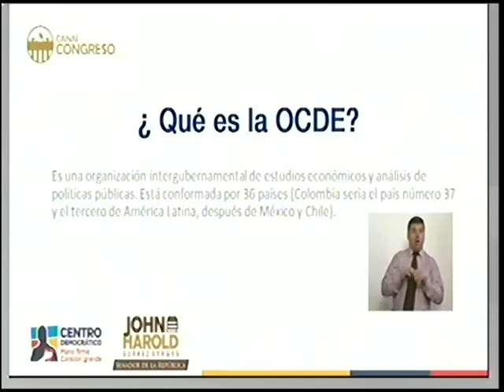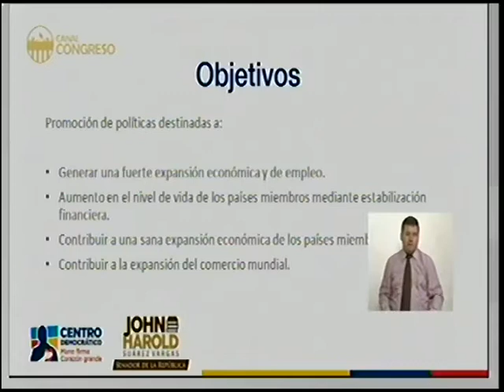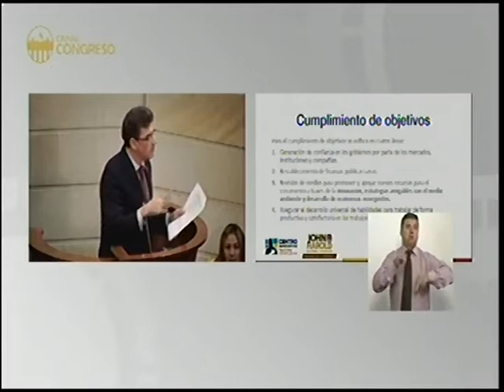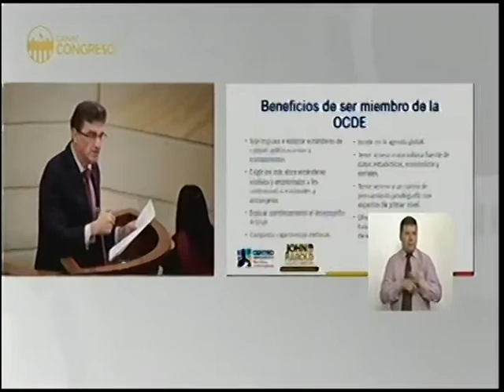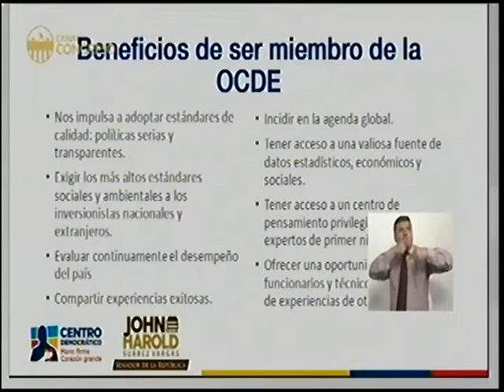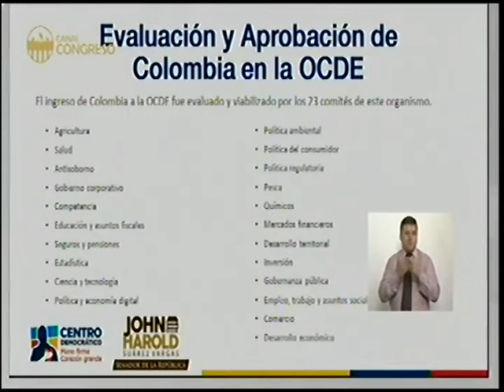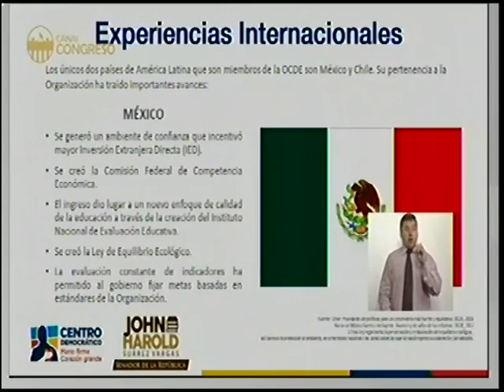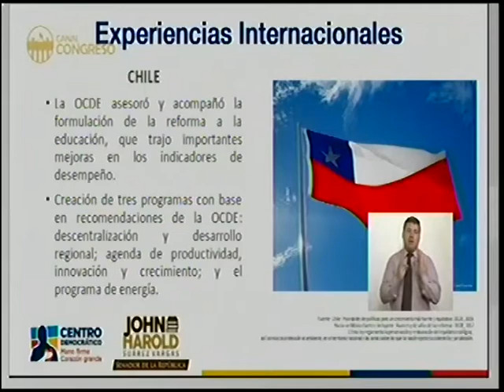Ponencia del senador John Harold Suárez en Plenaria del Senado del 13 de noviembre de 2018